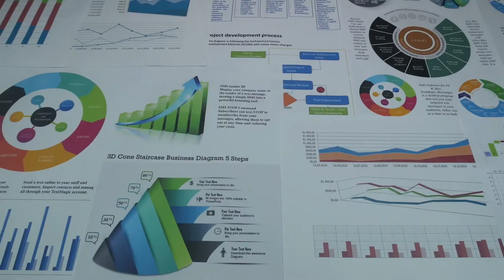✅RESUMEN # 65 - El desafío de marketear una AFP | Serge De Oliveira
Conversé con el Chief Marketing Officer de @afpmodelocl y profesor y director Académico del Diplomado de Marketing Digital & eBusiness de la Universidad de Chile.

¿Cómo se comunica en una industria con un marco normativo estrecho? ¿Cómo se educa sobre un sistema complejo? ¿Qué tener en cuenta a la hora de desarrollar una estrategia de marketing?

🎙Episodio 66 de ‘Marketing para David’.